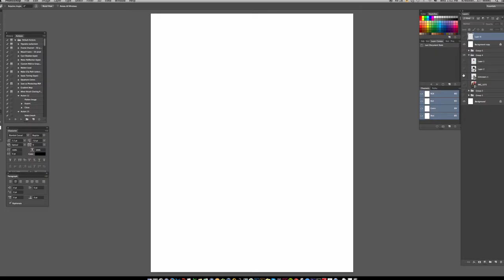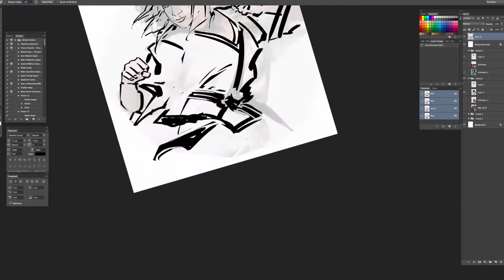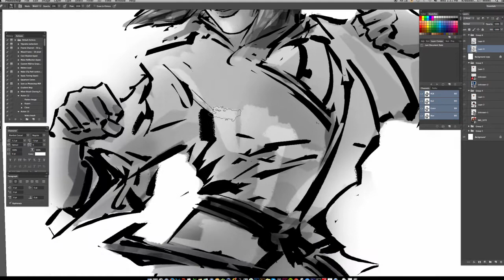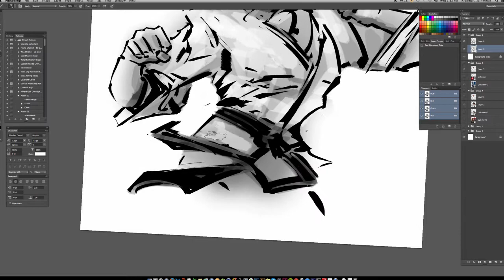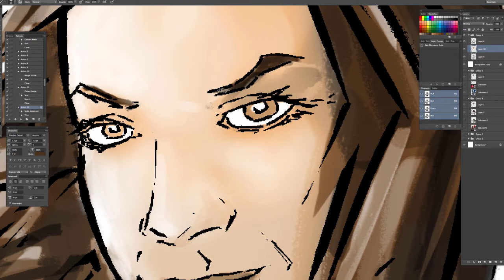Speed Painting - "Karate Girl"